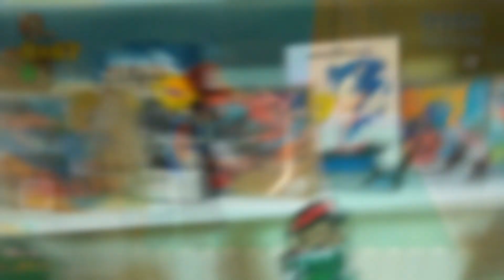[ Unboxing ] LEGO Super Mario Set de Expansão - A Casa do Mario e do Yoshi - 71367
Unboxing do set de expansão A Casa do Mario e do Yoshi, 71367

»»»»»»»»»»Grupos Facebook««««««««««

»»»»»»»»»» Contacto ««««««««««